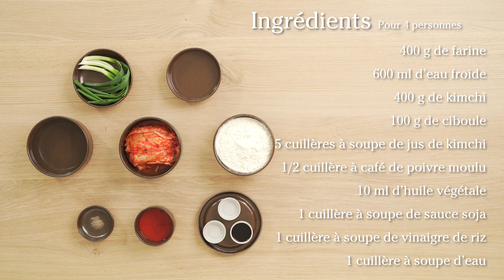Kimchijeon (galettes au kimchi)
Il s’agit de galettes fabriquées à partir d’une pâte de farine de blé et de
morceaux de kimchi. Les kimchijeon combinent avec harmonie le goût sucré du
kimchi et la texture croquante d’une galette cuite à la poêle. Les Coréens y
rajoutent souvent des légumes, du calamar, des crevettes, ou encore du porc
haché selon le goût. Les kimchijeon constituent de délicieux en-cas, et les
Coréens aiment aussi les déguster en accompagnement de boissons alcoolisées.